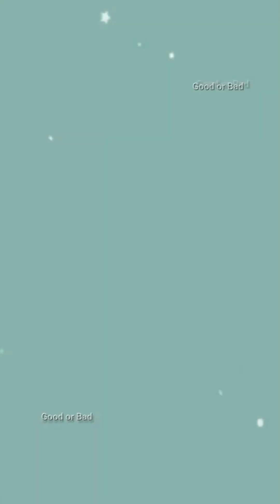Really sweetie newborn baby | 😍❤️😘Cuteness and Overload #1324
Welcome to iMonkey Man !! We glad to see you here. This Channel, we will upload all videos Birds, Animals and all Life on earth.This Channel will show you all amazing and strange creature's on earth.
All videos that we will upload are about: human being, Birds, animals, insects.